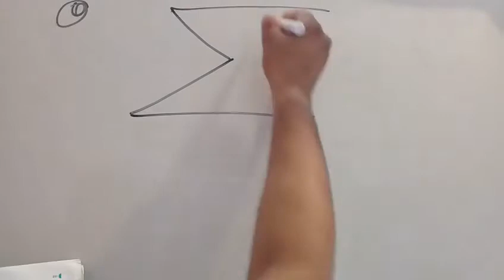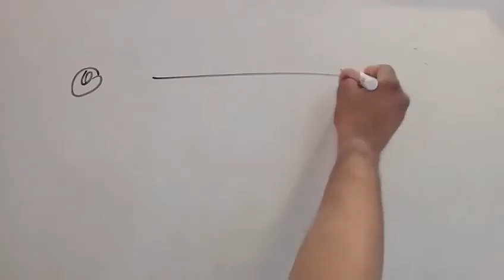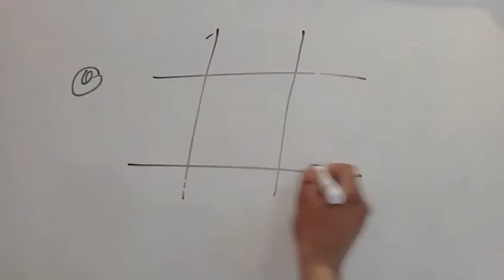Tet ctet maths primary level video 64